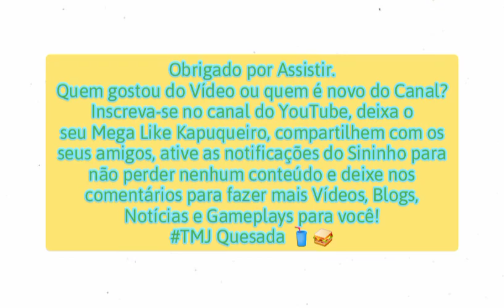Hino do Jacaré Atlético Clube de São Caetano-SP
Fala aí Quesada tudo beleza? Gustavo Gomes na área e estamos aqui em mais um vídeo aqui no canal do YouTube!

O Hino do Jacaré Atlético Clube foi postada em 2019, pelo Canal do YouTube extinto India Jokes.

O Time entrou no profissionalismo no ano de 2019 na Série A3 do Campeonato Paulista, que não tinha conseguido subir de Divisão e acabou na 27a Posição na competição estadual.

O Jacaré Atlético Clube não foi eleito a FIFA Awards de Melhor hino de 2019, e o seu time tornou o Hino mais pioneiro do Mundo do Futebol.

Quem gostou do Vídeo ou quem é novo do Canal?  Inscreva-se no canal do YouTube, deixe o seu Mega Like Kapuqueiro, compartilhem com os seus amigos, ative as notificações do Sininho para não perder nenhum conteúdo e deixe nos comentários para fazer mais Vídeos, Blogs, Notícias e Gameplays para você!

TMJ Quesada! 🥤🥪☀️⛱️🌊